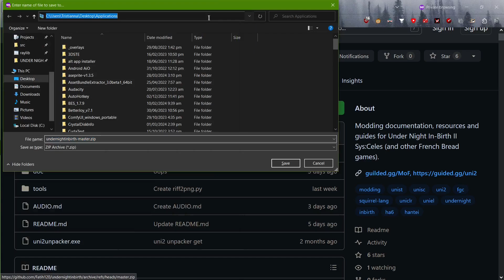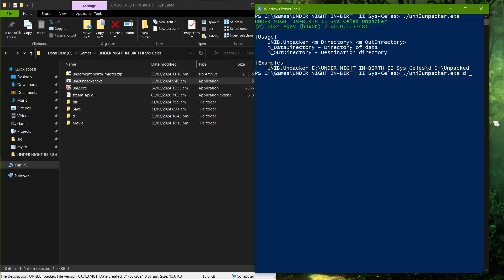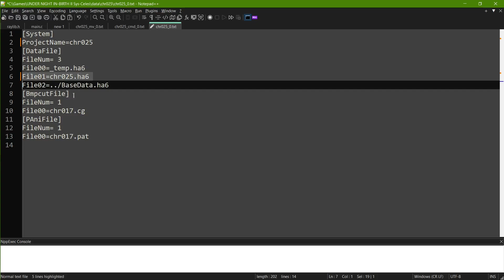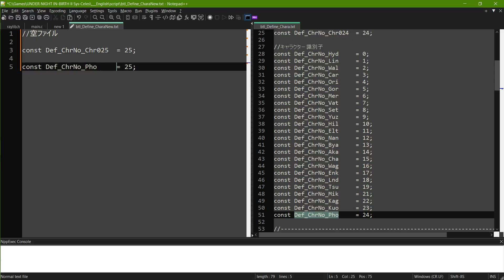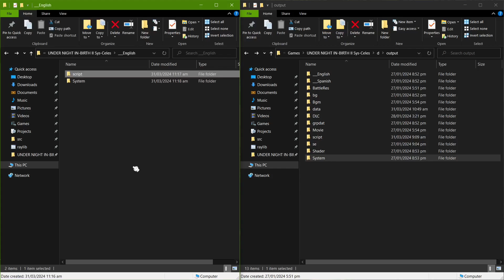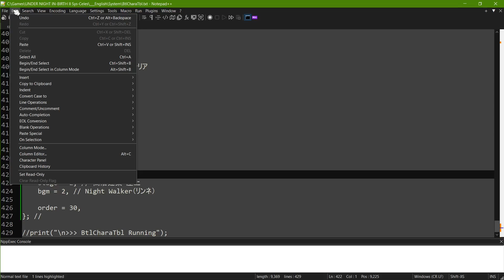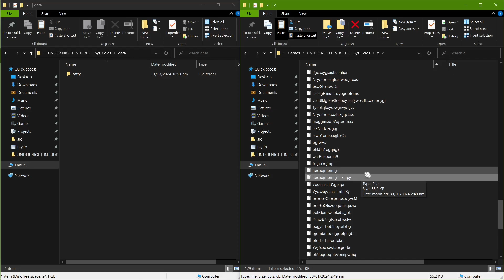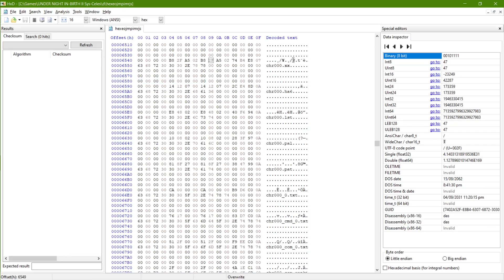Modding Under Night In-Birth 2 - A Primer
April Fools, anyone? Turn on the subtitles!

can handle both Hex and Text

00:00 - Intro
01:06 - Unpacking Game Files
04:00 - Cloning a Character
12:04 - Quick Renaming
13:16 - Hex Editing and "Unlocking" Hot-Swapping
16:57 - Outtro

"Okay, I followed the guide, now what am I supposed to do?"
Experiment! Try to find out some files you can edit, follow the repo links to start using Hantei-chan, a character moveset editor, or look at one of the guides on how to add custom graphics using the cgtool library. You might be able to steal over a Melty Blood character or someone from another French Bread game. They need to be reworked, but if you want a warmup, they are an option that are shameless low-hanging-fruit. Regardless, tutorials WILL be made.
I'm sure there's a few other circles that can help you, as I'm just one man. You're free to help add documents to the Github via pull requests, or by reaching out to me.

Also, if you're wondering, yes, I will release the characters showcased... eventually. No ETA, since these things can be hard and take time, but I don't plan on hogging it for myself. You might even see unfinished releases.

This section will be updated as needed or as things I've missed start flowing in.